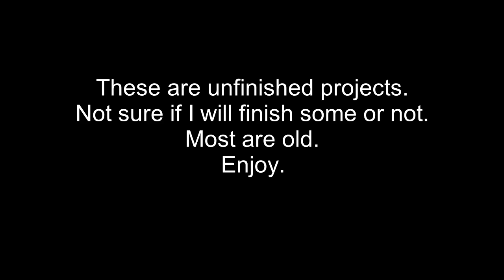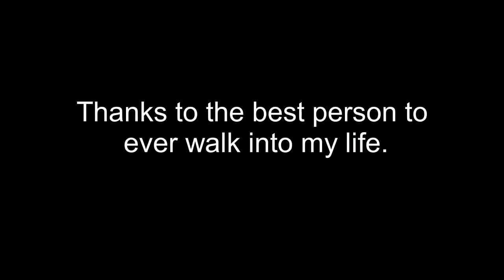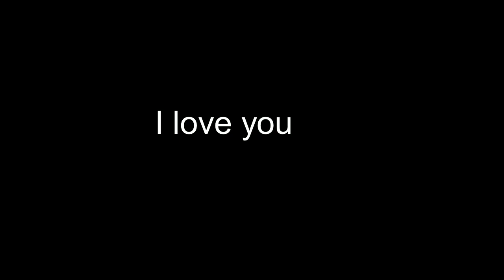unfinished wips | vent&amv/pmv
I haven't posted much so i'll just post what I have in my folder, most of these are just old vents
I hope this will keep you guys satisfied until I can create something good lmao
1st - will he by joji (vent)
2nd - im tired and I hate this song by cyber bully mom(vent)
3rd - sad and high by dillistone(original meme)
4th - there is no us storyboard
5th - you are the moon by the hush sound(for s/o)
6th - Russian meme